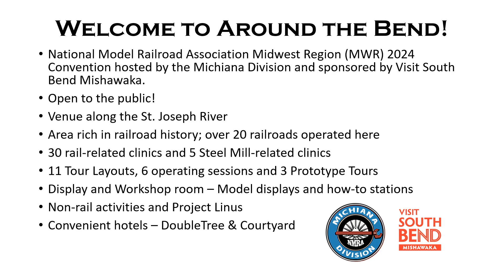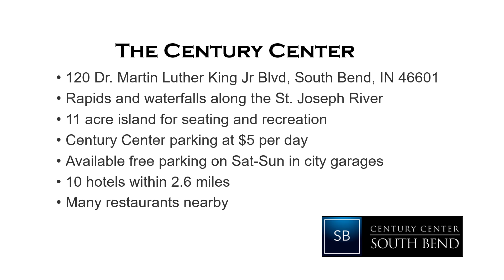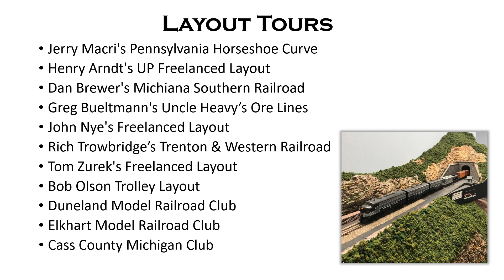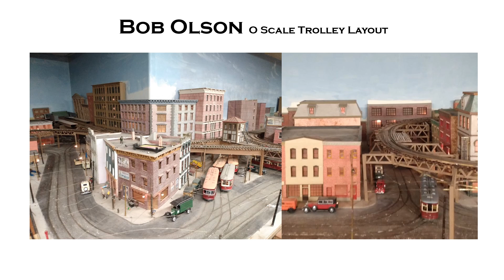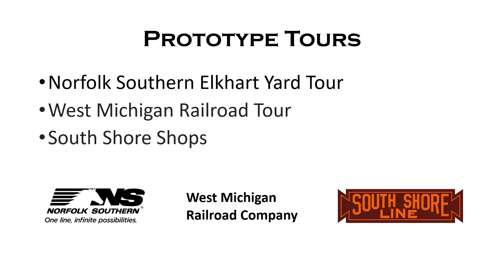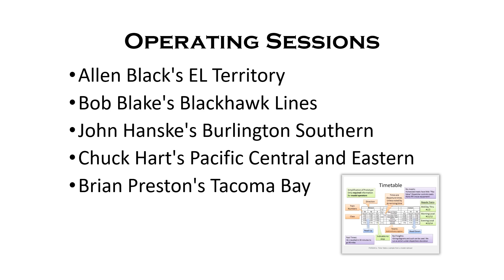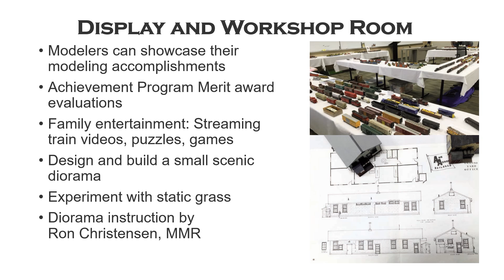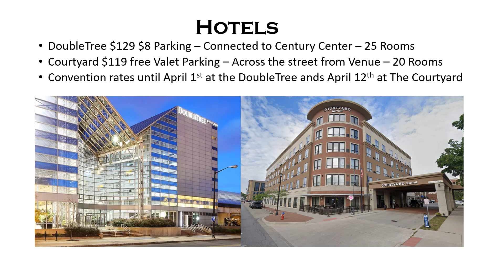NMRA Midwest Region Convention 2024